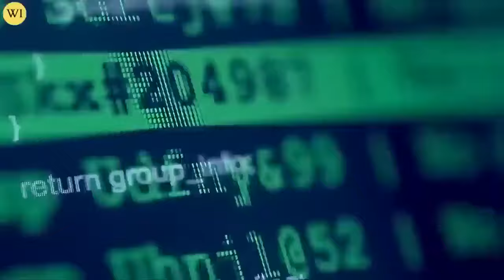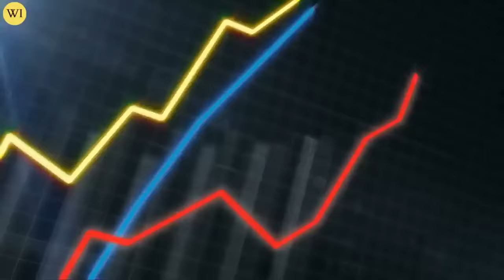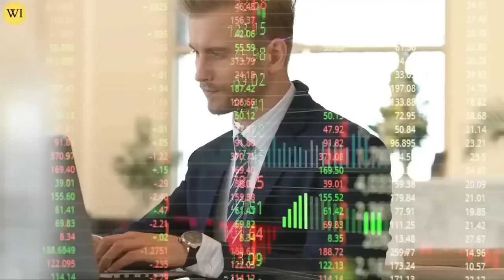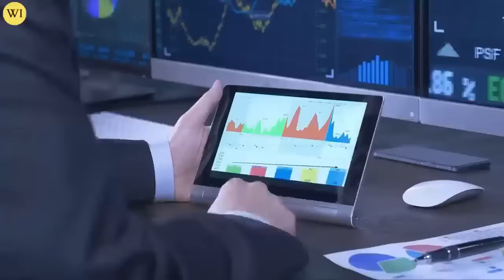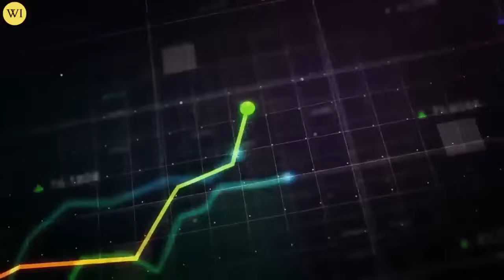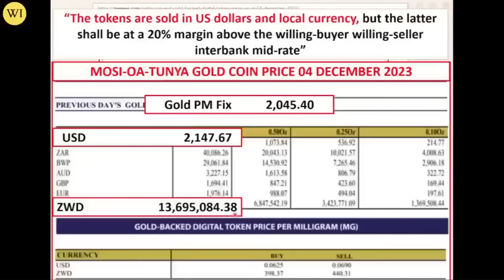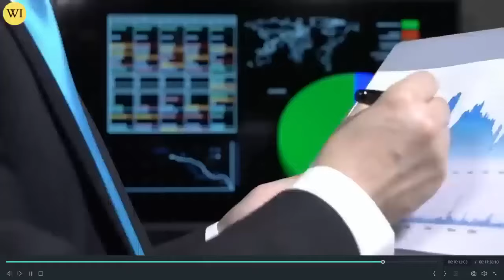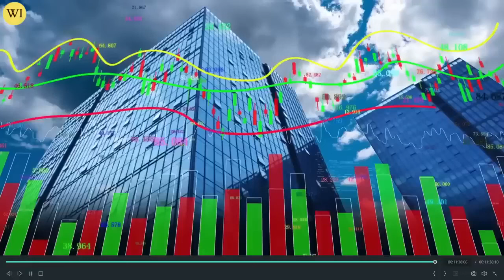Do This With Your GOLD & SILVER Now! | Lynette Zang